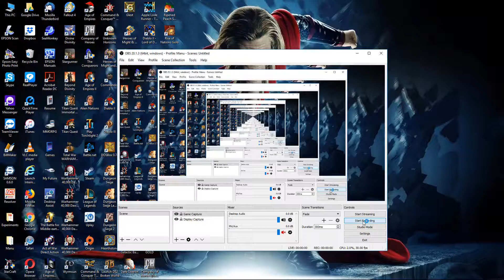02. Warhammer 40000 [Dawn of War] (Mission 2)